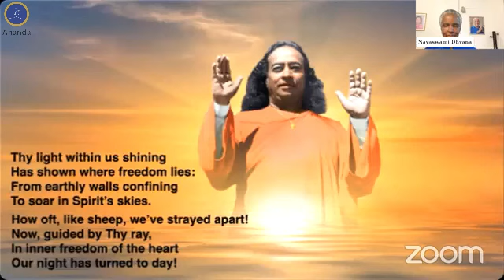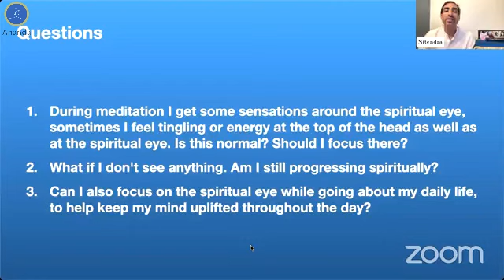When will I see the spiritual eye | Nayaswami Dhyana